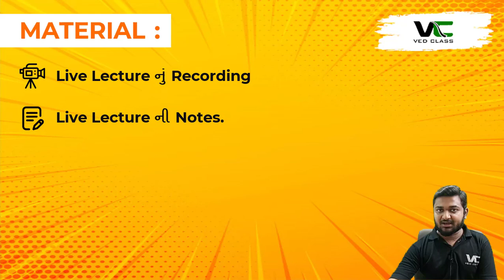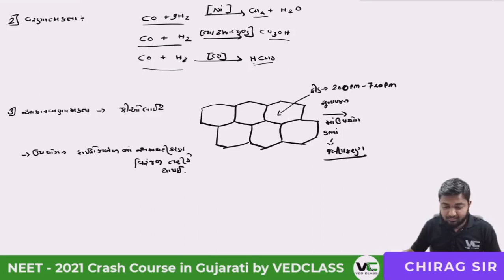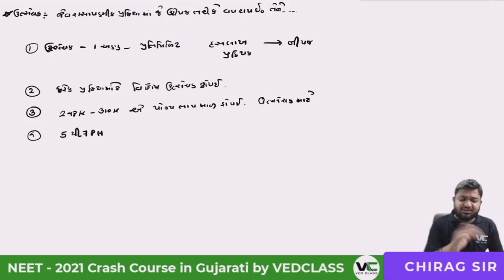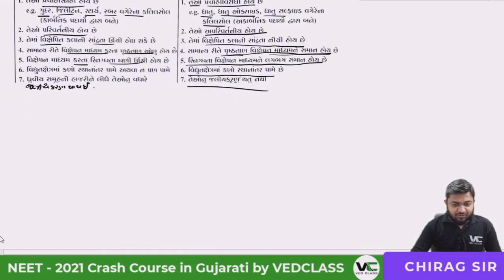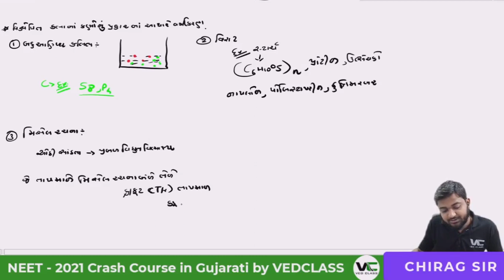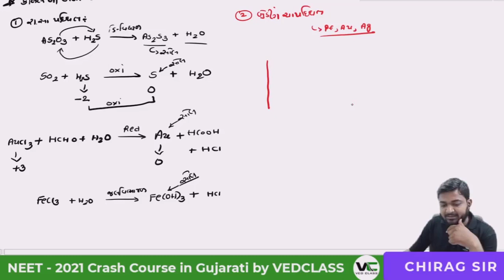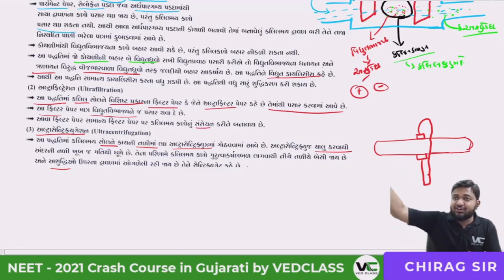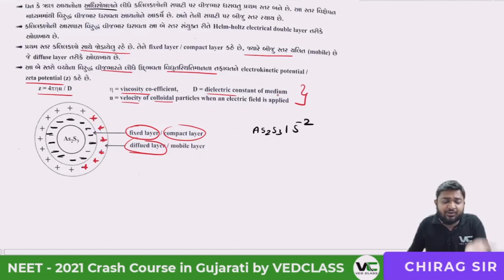Surface Chemistry [Lecture 2] | NEET 2021 Online Crash Course | Chirag Sir | VedClass